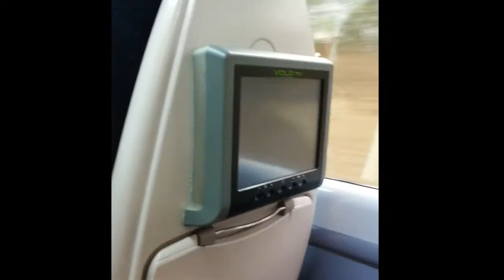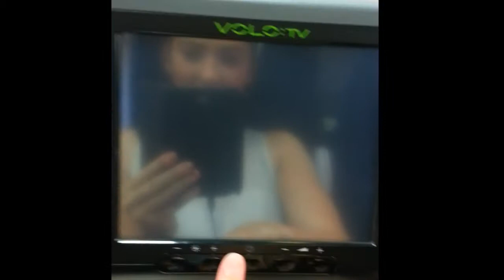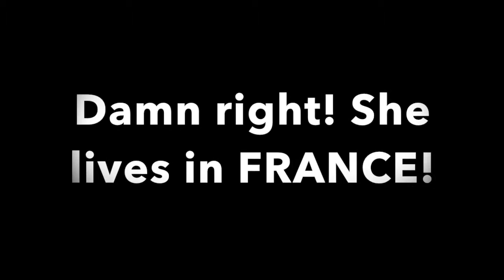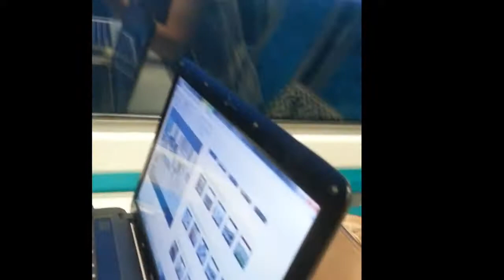Natalie-Ann| UpYourVlog| Daily Vlog| Producers, Food Babies and Ellybelly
I apologise profusely for the shaky camera, it's not great quality but it will do! Also I realised that recording it sideways was the best way to record but I only did it for the first bit so I had to edit the rest as best as I could! Elliott is one of mine and Charlie's best friend who is currently out on an industrial year and this was the show we went to surprise him, to see him in.

Hope you enjoy my first on the go Vlog! It was so much fun to film and edit!

Natalie-Ann x